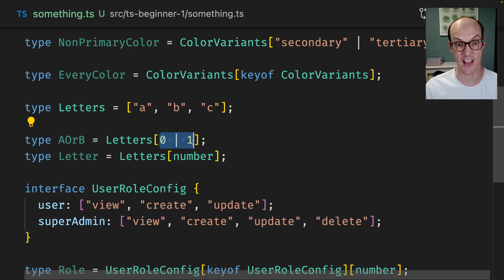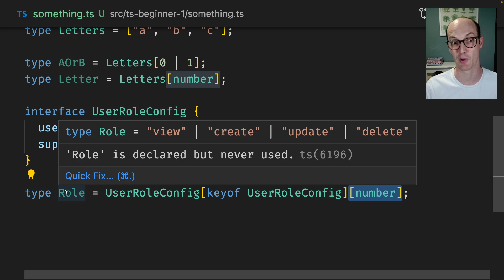The SECRET POWER of indexed access types - Advanced TypeScript